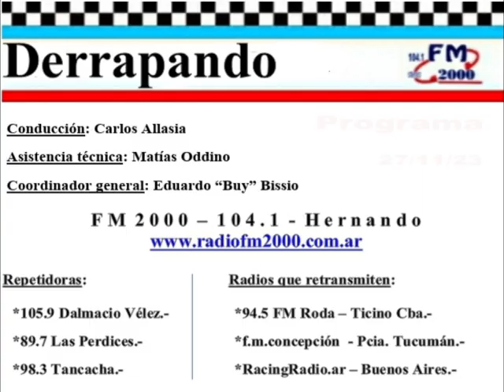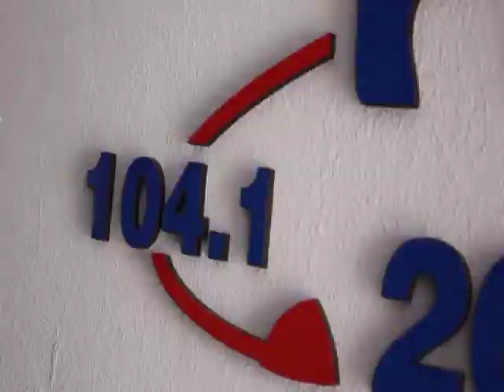DERRAPANDO - Programa 656 - 27/11/23